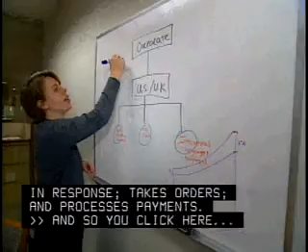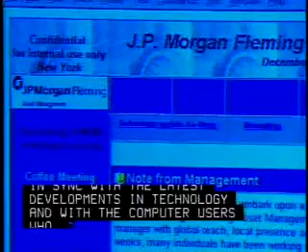Webmaster 15 1081 09 11